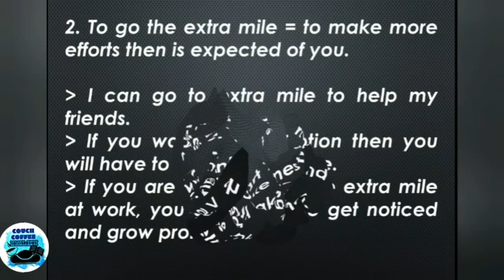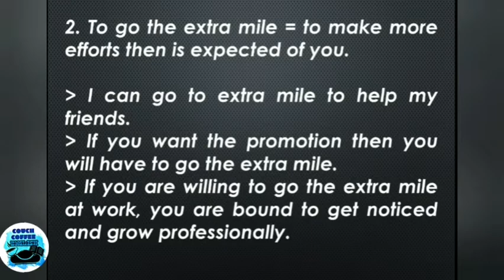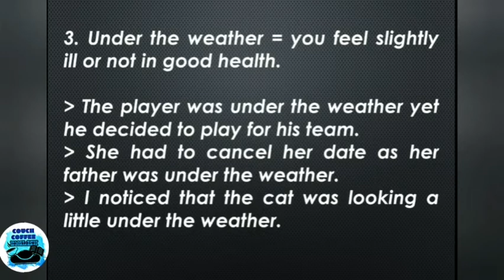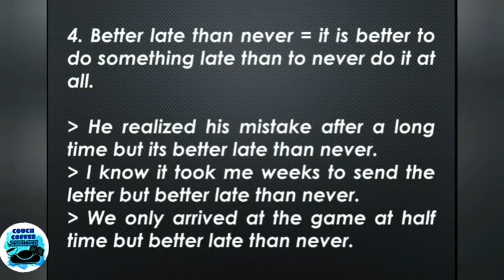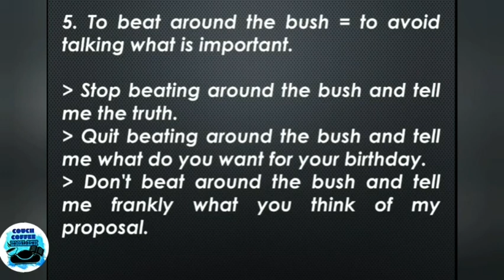Important Idioms in English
Couch-coffee-english